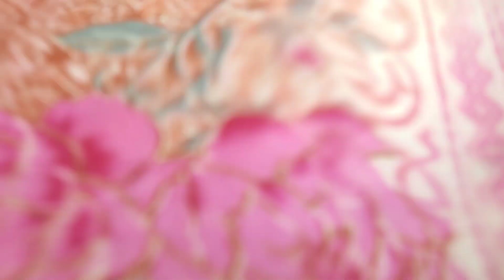ক্লিয়ারি সেল😍নজড়কারা ডিজাইনের গরজিয়াস কাজের পার্টি থ্রি পিস😱new dress collection 2023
আসসালামু আলাইকুম

🗒️ঠিকানা
➡️Faisal textile
☑️ Opposite New Market,dhaka bangladesh.